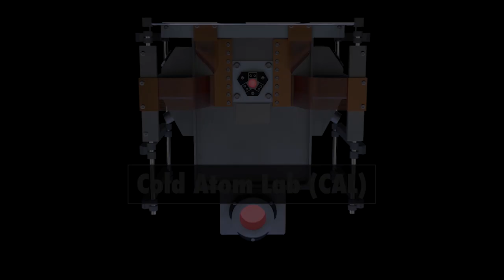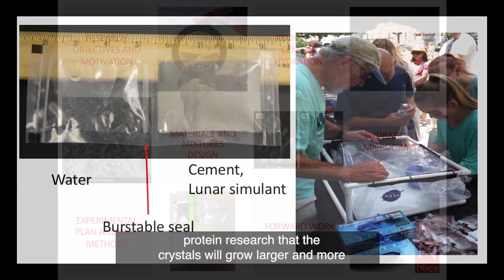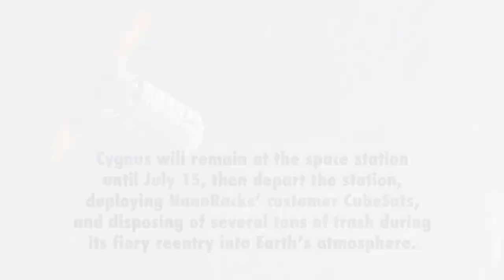Orbital ATK CRS-9 Mission to the Space Station: What's On Board?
Orbital ATK’s Cygnus spacecraft launched to the International Space Station aboard an Antares rocket on May 21, and is scheduled to arrive at the orbiting laboratory in the early morning hours of May 24. Among the research it will deliver to the station is the Cold Atom Lab (CAL), a facility to create a spot ten billion times colder than the vacuum of space, which could help answer some big questions in modern physics. Zaiput Flow Technologies will seek to validate a liquid-liquid separator to enhance flow chemistry production in space. Researchers from Penn State University are sending an experiment to investigate and understand the complex process of cement solidification, which could address the high priority need for lightweight space structures for habitats that protect crew members. A fleet of CubeSats spanning everything from Earth science to educational outreach is also heading to the orbiting laboratory for deployment into low-Earth orbit.